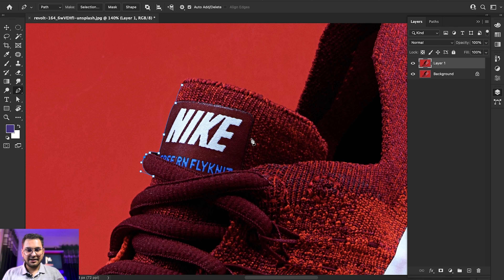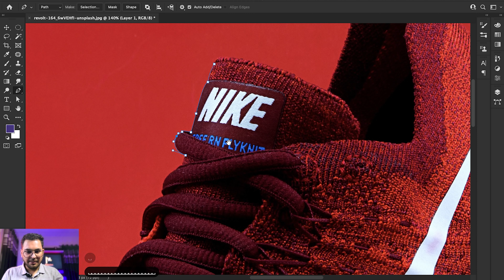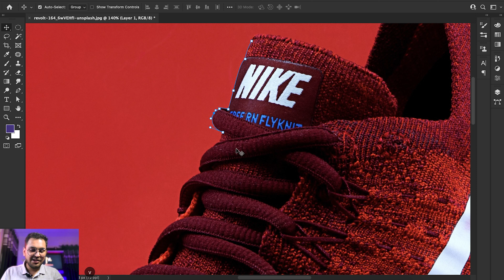AMAZING Photoshop Tips & Tricks (That You Probably DON'T Know)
In this Photoshop CC2022 tutorial, you will learn Photoshop Tips & Tricks that definitely speed up your workflow, like how to zoom in and zoom out your canvas and how to pan around when you are zoomed in the artwork.

Hi, This is Ankit Vohra. I am a Graphic Artist currently living in Chandigarh. Thanks for stopping by.

Let's not just learn and use Photoshop. Let's play with it! Join me in this creative community and together we'll reveal some "designer's secret" tips, tricks, and tutorials that will boost your creativity.

Ankit Vohra
Founder, AVdeziner